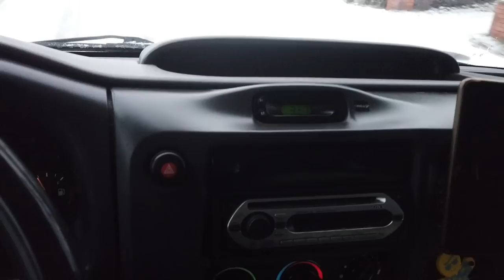Sunnuntai- transitmiehen päivä- webaston eka testi